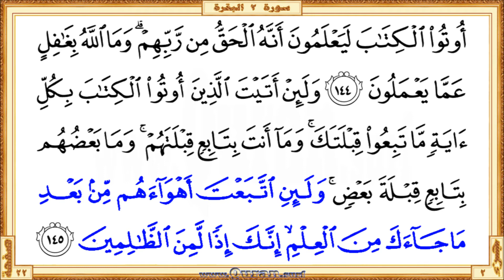Holy Qur'an Page 022: HD video || Reciter: Saad Al-Ghamdi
•  The first verse: Surah Al-Baqara - Aya 142 (Sayaqoolu alssufahao mina alnnasi ma ...)

  •  The last verse: Surah Al-Baqara  - Aya 145 (… alAAilmi innaka ithan lamina alththalimeena)